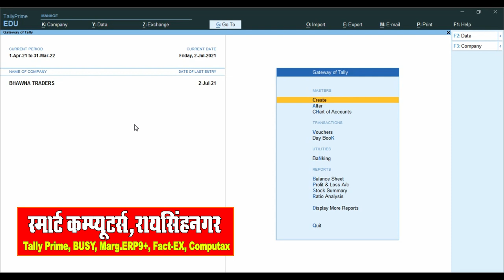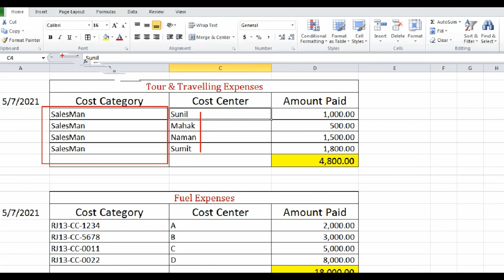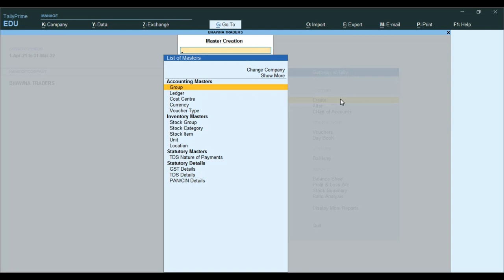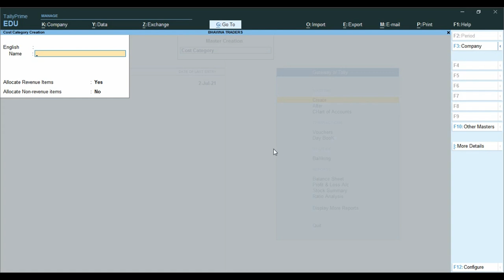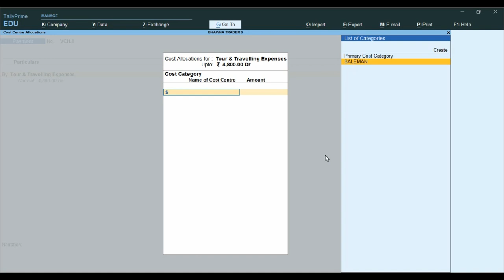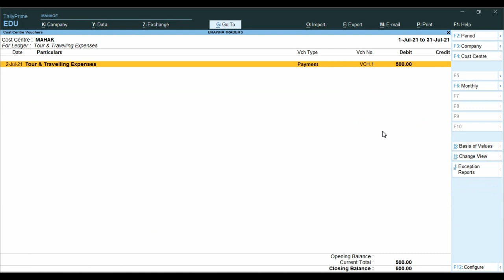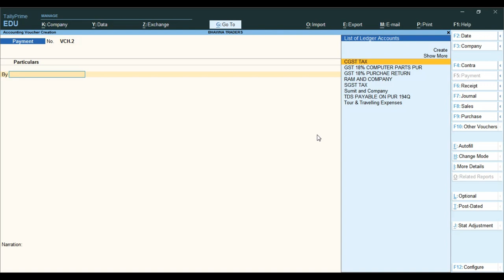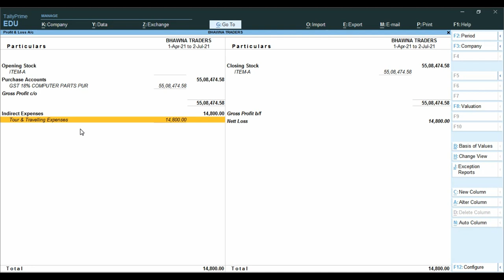Cost Center & Cost Category Entry in Tally Prime | Tally Prime me Cost Center ki Entry Kaise Kre